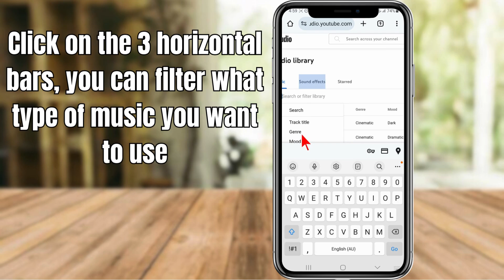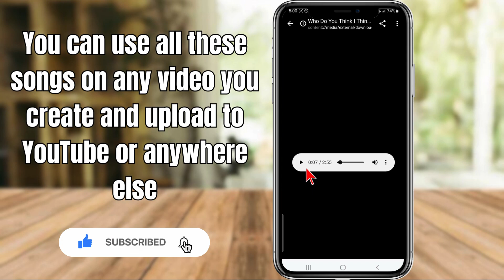How To Add Background Music In YouTube Shorts Without Copyright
Learn how to easily Add Background Music In YouTube Shorts Without Copyright in only a few easy to follow steps.

00:00 Intro
00:10 How To Add Background Music In YouTube Shorts Without Copyright
01:45 Outro